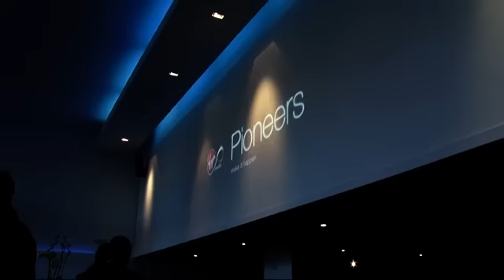The Launch of Disruptive Influence with Doug Richard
Check out some of the highlights of the launch of Disruptive Influence: The Entrepreneur Report at Milbank Towers, London.

We spoke to Will King (King Of Shaves), Tamara Heber-Percy and James Lohan (Mr and Mrs Smith) and our keynote speaker Doug Richard.

We also have a few words from some of our seasoned Pioneers such as Sam and some new faces with Louise and Paul.